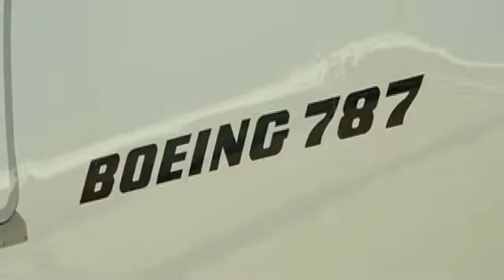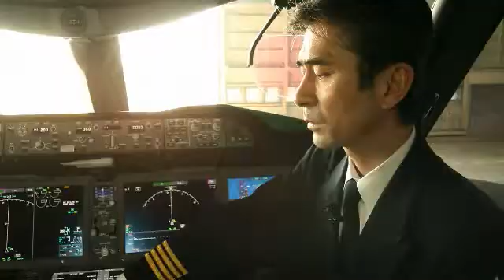航空は、新しい時代へ。 JAL787 powered by GEnx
「ドリームライナー」の愛称をもつJAL787型機。移動手段だった飛行機を"寛ぎの場所"へ変える快適な設備と機内サービスに加え、機体もエンジンも、大きく進化しています。高い燃料効率を誇り、CO2排出と騒音を大幅に抑えた最新鋭の航空機エンジン「GEnx」は、JAL787とともに商用飛行デビューを果たしました。中型機での長距離飛行が可能になり、これまで乗り換えが必要だった中型都市へも、JAL787による直行便が次々に就航します。お客さまに新しい"快適な空の旅"を楽しんでいただけること―それが、私たちの最大の喜びです。